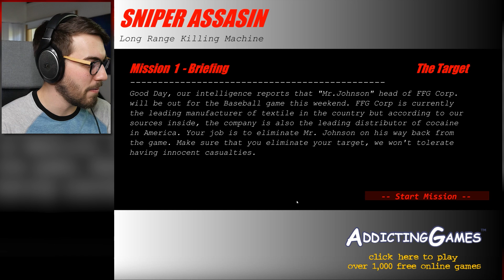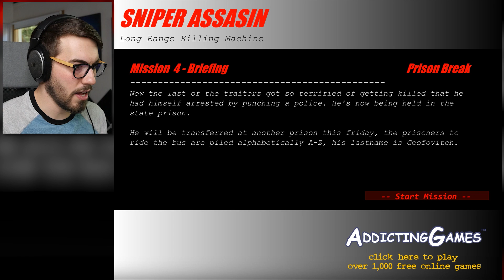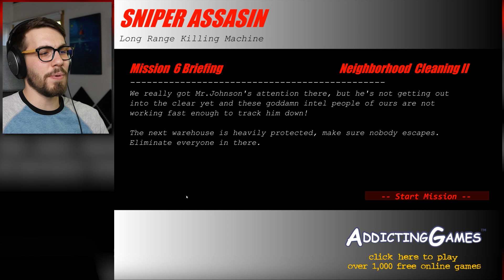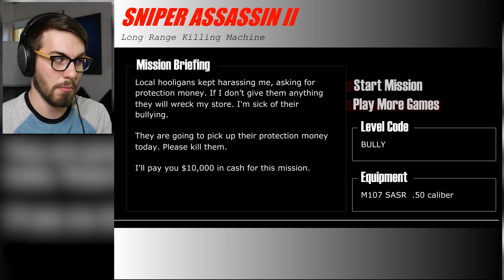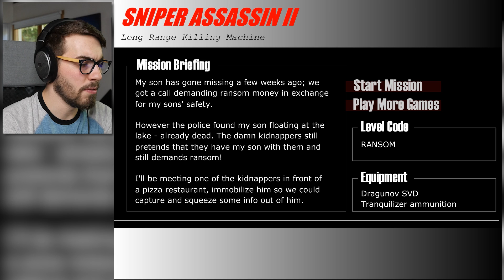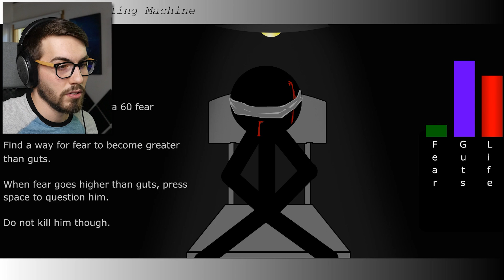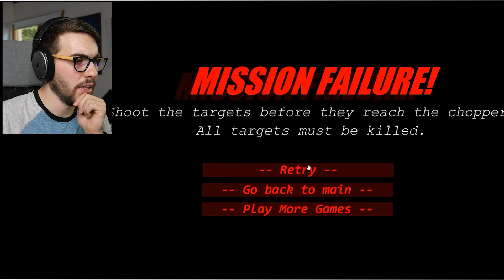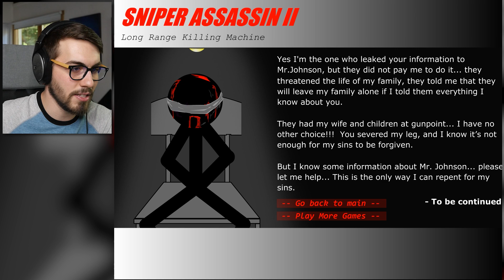Stick Man Panty Sniffer gets DESTROYED! (Sniper Assassin 1 & 2)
Another classic flash game makes its way to my Youtube channel! Want to see more stick people have a bad time?